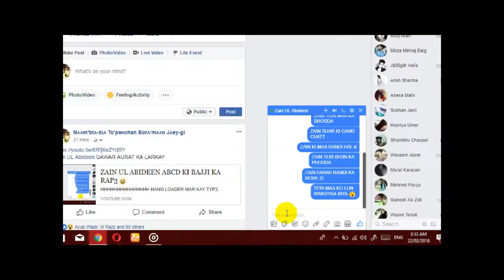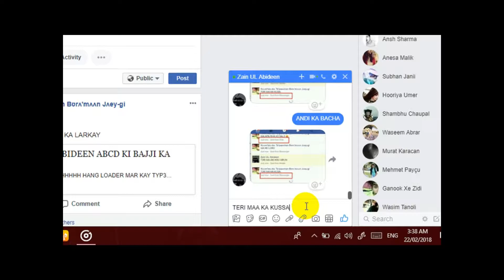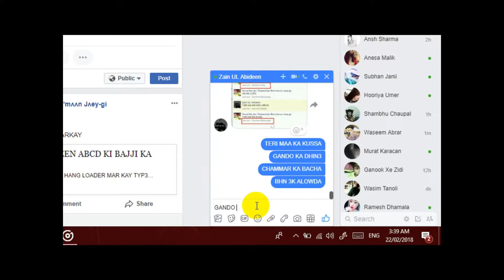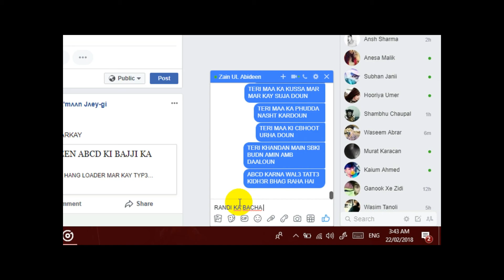PART 2 ZAIN UL ABIDEEN HANG CLIPPER KI BHEN KA KUSSA FAT GAYA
RANDI MAA KA BACHAY HAI YEH :D DARRI HUWI RANDI KA BACHA :D